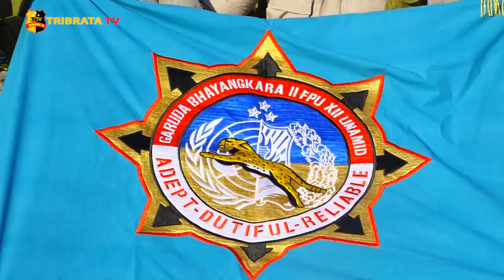APEL PEMBERANGKATAN FPU 2 MINUSCA DAN FPU 12 UNAMID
Divisi hubungan internasional polri melakukan apel pemberangkatan 280 pasukan yang tergabung dalam satuan tugas garuda bhayangkara 2 fpu 12 unamid dan fpu 2 minusca/ di lapangan gedung HAMKAN, Bandara Internasional Soekarno Hatta, Tangerang.

Apel pemberangkatan ini dipimpin secara langsung oleh Kepala Divisi Hubungan Internasional Polri,  Irjen Pol Johni Asadoma serta dihadiri oleh Karo Misinter Divhubinter Polri, Brigjen Pol Krishna Murti.

Kedua kontingen pasukan perdamaian ini rencananya akan melakukan tugasnya di Darfur Sudan dan Bangui, Republik Afrika Tengah.

Kadiv Hubinter Polri  Irjen Pol Johni Asadoma dalam arahannya berpesan kepada seluruh pasukan untuk terus menjaga nama baik Indonesia, serta terus melakukan tugasnya dengan baik.

Tim liputan : Luluwita/Fitri

Salam Tribrata.